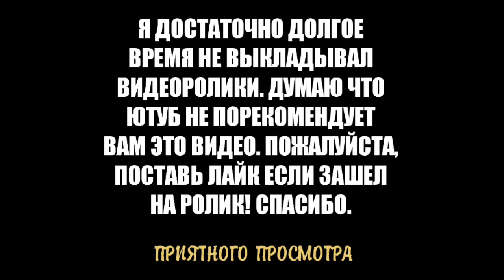Alexander Golovin► Run It Up - nbhg nick ● Goals & Skills 2018/2019